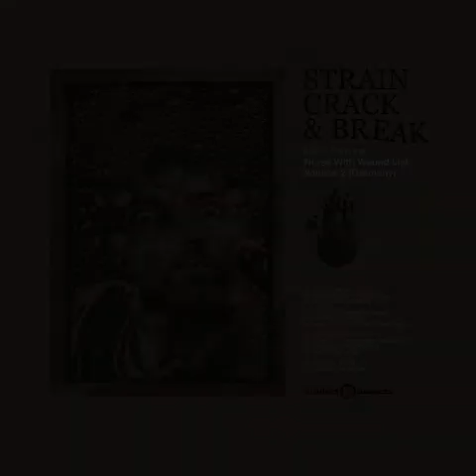Association P.C. - Scorpion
Association P.C. - Scorpion from the compilation Strain Crack & Break: Music From The Nurse With Wound List Volume Two (Germany) out 18th June 2021.
Finders Keepers Records (FKR108, 2021)

Buy Strain Crack & Break: Music From The Nurse With Wound List Volume Two (Germany)

With his ongoing commitment to like-minded archivist label Finders Keepers Records, industrial music pioneer Steven Stapleton further entrusts us to lift the veil and expose “the right tracks” from his uber-legendary and oft misinterpreted psych/prog/punk peculiarity shopping list known as The Nurse With Wound List. Following the critically lauded first instalment and it’s exclusively French tracklisting both parties now combine their vinyl-vulturous penchants to bring you the next Strain Crack & Break edition which consists of twelve lesser-known German records that played a hugely important part in the initial foundations of the list which began to unfold when Stapleton was just thirteen-years-old. From the perspective of a schoolboy Amon Düül (ONE) victim, at the start of a journey that commenced before phrases like kosmische and the xeno-ignant Krautrock tag had become mag hack currency, this compendium is devoid of the tropes that united what many would accurately argue to be the greatest progressive pop bands in Europe (namely CAN, Neu! and Kraftwerk) and rather shatters the ingredients across a ground zero landscape for both inquisitive fans and socially rehabbing musos to begin to assemble a unique self-styled identity. If Krautrock was the music that journalist told us lurked behind schlager (German pop) in the 1970s, then this record includes the music that skulked behind Krautrock and perhaps refused to polish its backhanded name belt. Including lesser-known artists like the late Wolfgang Dauner whose career proceeded and outlived the kosmische movement while consistently informing and outsmarting ‘em whenever they got stuck in their metronomic ruts, or how about Fritz Müller, the man who was to Kraftwerk what Stuart Sutcliffe was to The Beatles but had more in common with Yoko and quite rightly couldn’t give a shit about the Fab Four’s Hamburg roots. Elsewhere we have a plethora of German bands made for German audiences as they try and shed second hand flower power Americanisms and feel the benefits of much harder drugs and the realisations of difficult second album budgets while Kommune 1 newsflashes wipe smiles from everybody’s faces and replace them with opioid chic or acid-sarcastic grins. Bonzo Cockettes show us their Big Muffs and drummers ask for extra mics while Conny Plank goes for parliamentary office and gives babies good firm hand shakes for the camera. Strain Crack & Break Volume Two is the sound of Steve Stapleton’s sponge-like mind and the dividends of anyone who was brave enough to even peek inside those brick-thick gatefold covers never mind drop the needle, with tracks by Mr. and Mrs. Fuchs (aka Anima-Sound) who played their instruments completely naked throughout their anti-career alongside previously unpressed tracks by the scene’s leading Detroit-born African American drummer Fred Braceful who’s band Exmagma officially had the coolest record sleeves and track titles of ALL TIME (Torpedo Tits? Yes Please!). From an era where it was embarrassing to go into your local record shop and hum the tune over the counter, well that young lad Steve Stapleton was braver than that, and besides, these tracks are unhummable and at times unutterable. Did somebody in the crowd shout out for Joel Vandroogenbroeck! Good luck with that one. Stapleton is sharing. Even Stevens.

Willkommen to another forgotten plateau found beneath the psychedelic underground, as Steve Stapleton and Finders Keepers dig new tunnels through the fabric of your vinyl wish-list, these German records are heavy, so find Solid Ground or watch you floorboards Strain Crack & Break before your bloody ears.